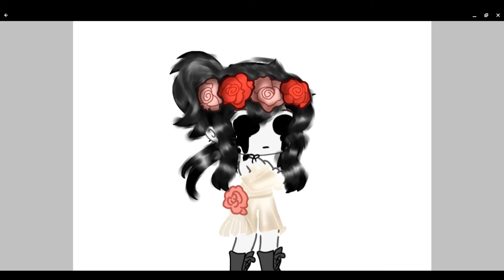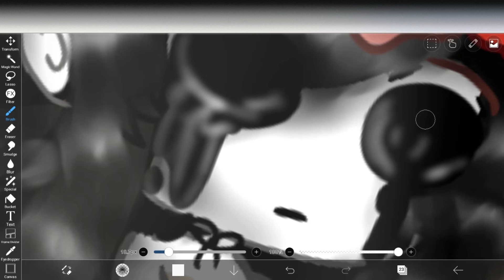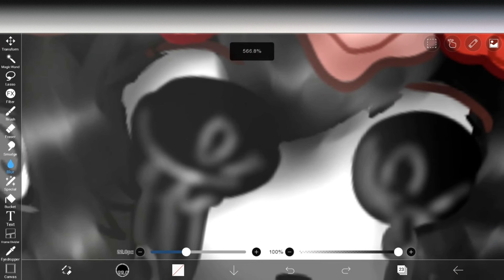Benzaiten Biwaki the mimic gacha edit speed paint | lazy video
Oof don't ask